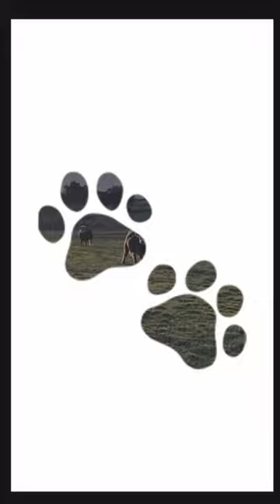Dogs on the road…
A brief look at us